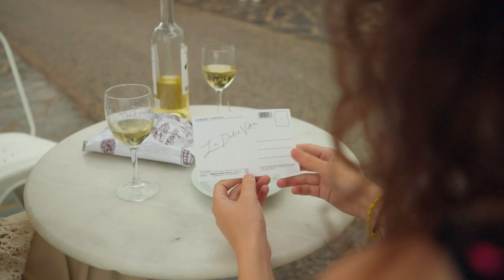Dolce Vita Spring '24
Our Spring Collection is inspired by small coastal towns on the sea and the effortless handcrafted style they call for. This season is all about ease, confidence, and enjoying the sweet life with friends in the perfect pair of sandals.